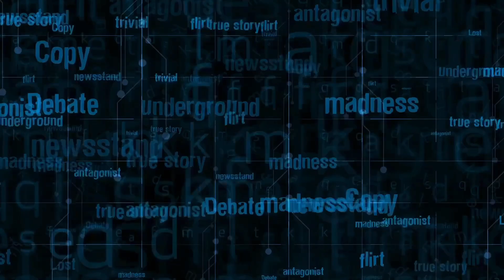Fake It Till You Make It: Mastering the Art of Pretending You Know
the phrase "you better act like you know." It's a command that drips with authority, a challenge to step up and pretend you have all the answers, even when you're floundering in a sea of uncertainty. Let's explore this delightful directive with a generous helping of sarcasm and humor.

You Better Act Like You Know: The Art of Pretending to Have It All Together

Welcome to the world of "you better act like you know," where confidence is key, and actual knowledge is optional. It's a phrase that demands you to put on a brave face, nod sagely, and hope no one notices that you're completely clueless. It's the ultimate test of your acting skills, a high-stakes game of bluffing where the only rule is to never let them see you sweat.

The Workplace: A Hotbed of Pretending

Nowhere is the art of acting like you know more prevalent than in the workplace. Whether you're a fresh-faced intern or a seasoned executive, there's always a moment when you're asked to do something that makes you want to scream, "I have no idea what I'm doing!" But instead, you smile, nod, and say, "Absolutely, I'll get right on that."

Take meetings, for example. They're the perfect stage for showcasing your ability to act like you know. You're sitting there, surrounded by colleagues who are all nodding in agreement with the latest corporate jargon. Synergy, vertical integration, blockchain—who even knows what these words mean? But you nod along, furiously taking notes and hoping no one asks for your input. Because if they do, you'll have to pull out your best buzzwords and hope for the best.

Social Situations: The Ultimate Test

Social situations are another arena where acting like you know is crucial. Picture this: you're at a party, and someone starts talking about the latest political scandal or the intricacies of quantum physics. You have two choices: admit you have no idea what they're talking about, or nod along and throw in a few "interesting" and "fascinating" comments. Spoiler alert: most people choose the latter.

And let's not forget the dreaded moment when someone asks for your opinion on a topic you know nothing about. "What do you think about the economic implications of the latest trade agreement?" they ask. You take a deep breath, channel your inner politician, and say something vague like, "Well, it's certainly a complex issue with many factors to consider." Congratulations, you've just successfully acted like you know.

Parenting: The Ultimate Bluff

If there's one area where acting like you know is essential, it's parenting. From the moment your child is born, you're expected to have all the answers. Why is the sky blue? How do airplanes stay in the air? Why can't I have ice cream for breakfast? You can't just say, "I don't know," because that would shatter the illusion that you have everything under control. Instead, you come up with plausible-sounding explanations and hope they don't ask too many follow-up questions.

The Secret: Confidence is Key

So, what's the secret to acting like you know? Confidence. It's all about projecting an air of certainty, even when you're internally screaming. Walk with purpose, speak with conviction, and never let them see you doubt yourself. Remember, most people are just as clueless as you are; they're just better at hiding it.

The Conclusion: Embrace the Act

In conclusion, "you better act like you know" is a mantra for navigating the complexities of modern life. It's a reminder that sometimes, pretending to have all the answers is just as important as actually having them. So, embrace the act. Nod along, throw in a few buzzwords, and remember: confidence is key. After all, in the grand theater of life, we're all just playing our parts.